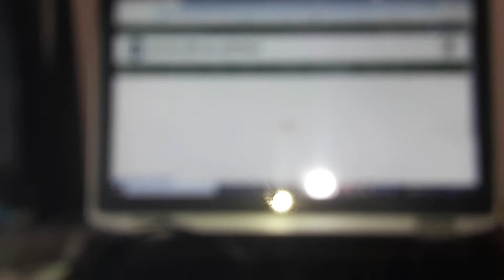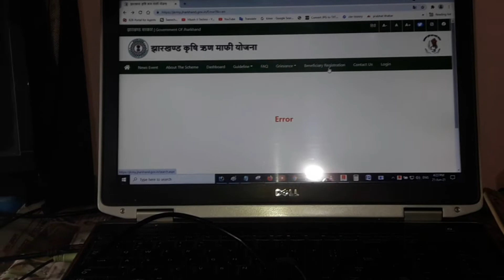Jharkhand krishi rin mafi yojana receipt error | Jharkhand krishi rin mafi yojana payment error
Your Queries -👇 .